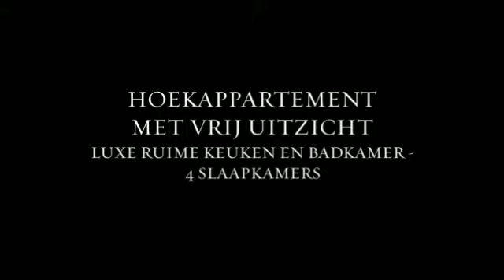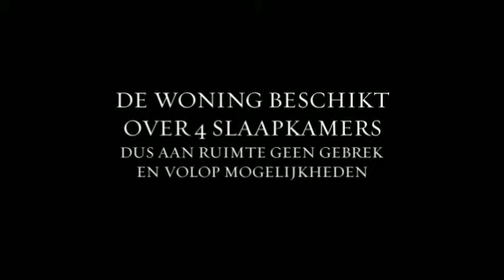MAKELAAR AMSTERDAM NIEUW WEST Baden Powellweg 16E Amsterdam